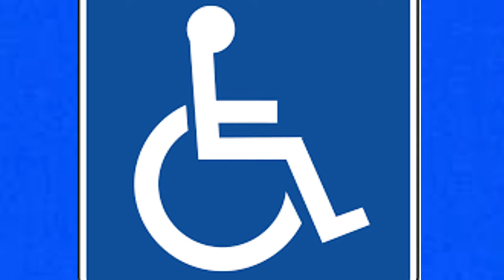friday december 3rd